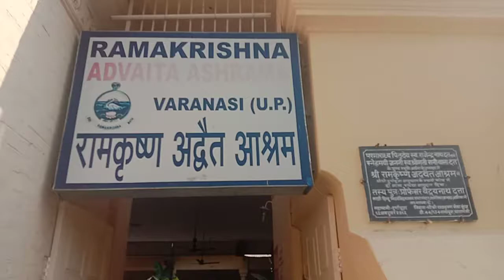रामकृष्ण मिशन अद्वैत आश्रम , काशी बनारस , वाराणसी Ramkrishna Mission Advaita Ashram , Varanasi 🙏🙏🙏🙏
Mahadev ki Nagri